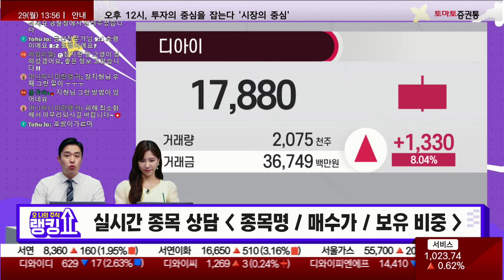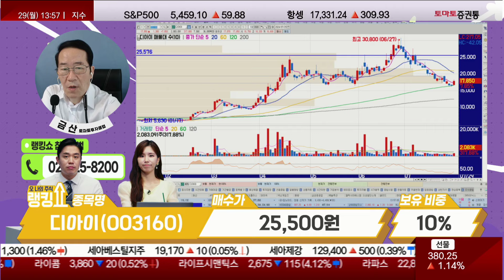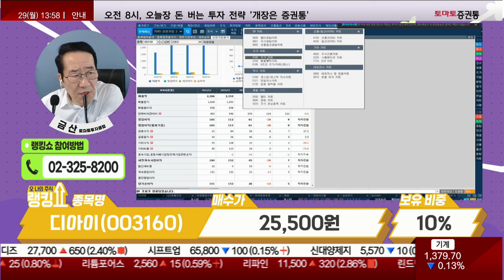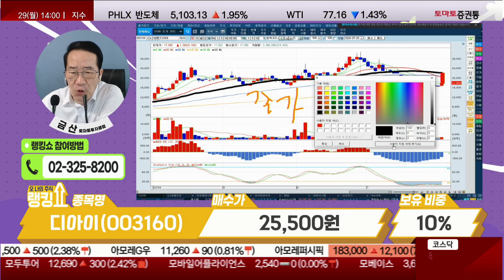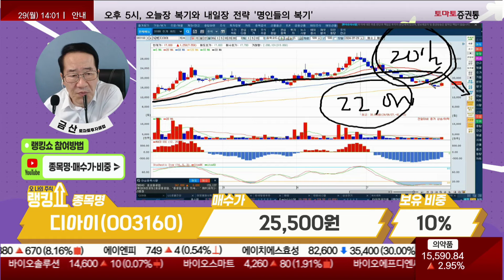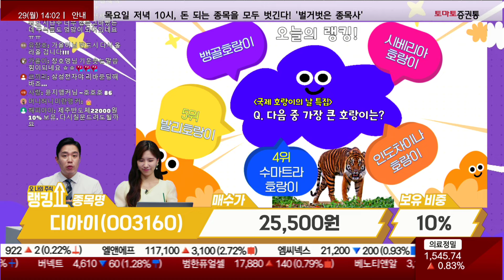금산 전문가의 진단! '디아이' [랭킹쇼, 오 나의 주식]